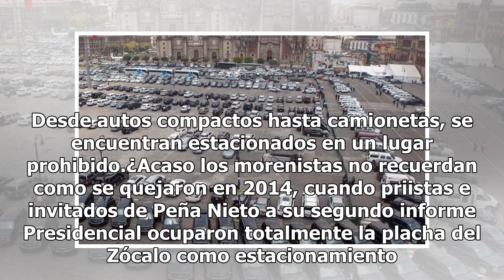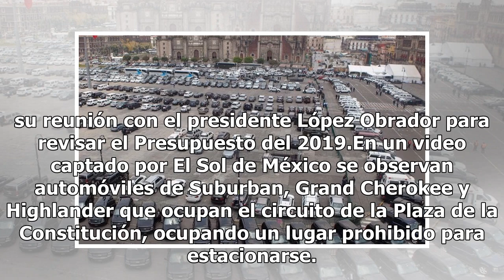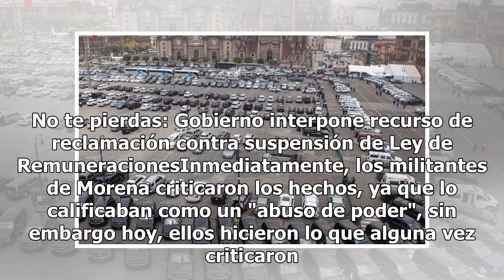Como en informe de Peña Nieto, morenistas usan el Zócalo de estacionamiento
Diputados y Senadores de Morena, al llegar a su cita con el presidente Andrés Manuel López Obrador en Palacio Nacional, usaron el circuito del Zócalo como estacionamiento. Desde autos compactos hasta camionetas, se encuentran estacionados en un lugar prohibido.¿Acaso los morenistas no recuerdan como...